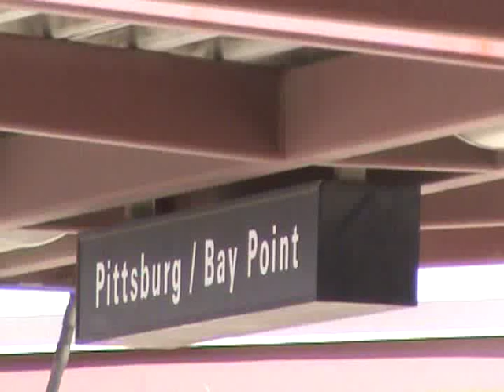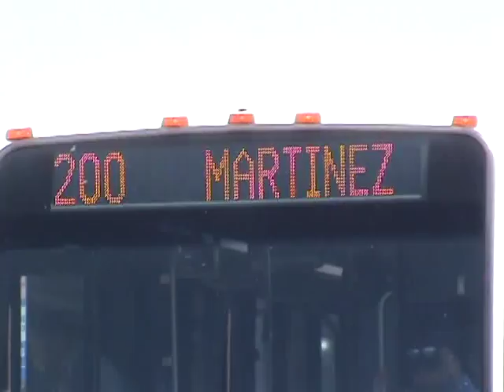A Peek At Tri Delta Transit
From Pittsburg-Bay Point BART station, it's a visit to Tri Delta Transit.  Just a sample of the routes serving the station.